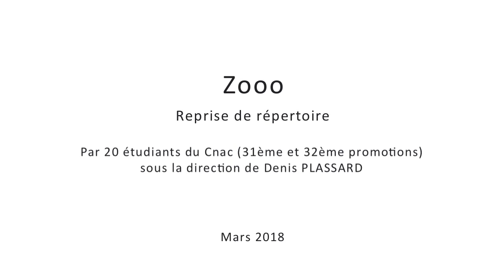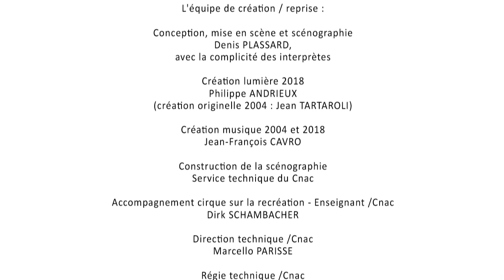Zooo, reprise de répertoire par la 31e promo du Cnac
Zooo
Reprise de répertoire par la 31e promotion du Cnac,
encadrée par Denis PLASSARD

Avec :

Fernando AREVALO CASADO, Davide BONETTI, Demian BUCCI,
Carlo CERATO, Noémi DEVAUX, Hector Ignacio DIAZ MALLEA,
Aurora DINI, Mathilde JIMENEZ, Darianne KOSZINSKI,
Sebastian KREFELD, Marica MARINONI, Ivan MORALES RUIZ,
Oskar NORIN, Pablo PENAILILLO SOTO, Anton PERSSON,
Maxime STEFFAN, Maël THIERRY, Cécile VAILLIER

et 2 étudiants de la 32e promotion :
Fleuriane CORNET, Giuseppe GERMINI

17 Mars 2018